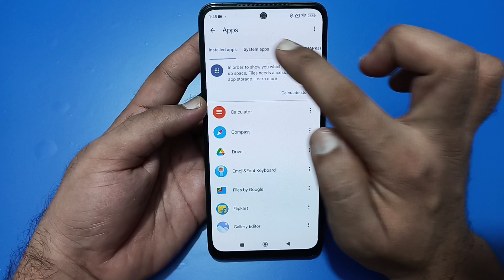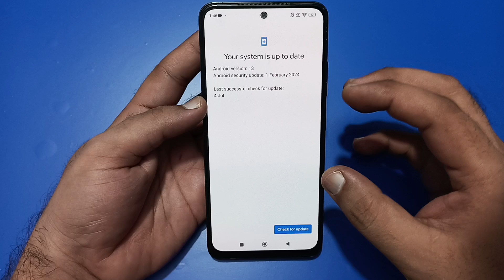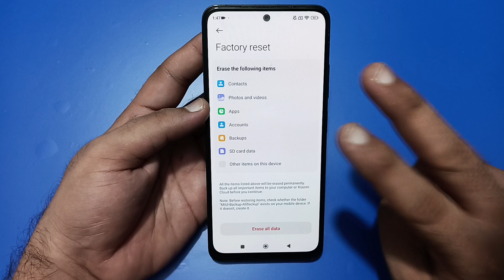Poco f6 face lock problem, face lock not working, how to fix face lock problem